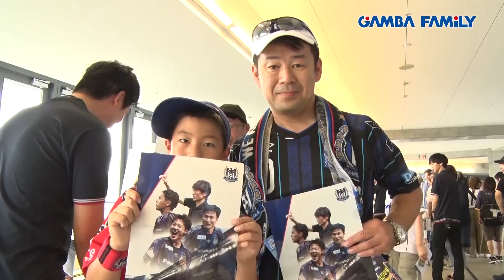【GAMBA FAMiLY】2018年10月28日 第64回 ON AIR−CLUB−2018ガンバ大阪ファン感謝デー